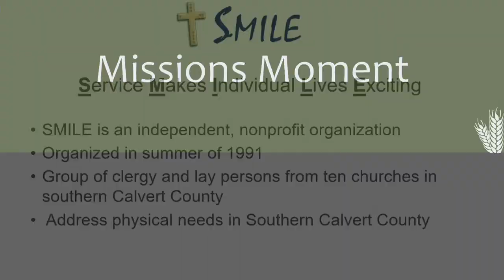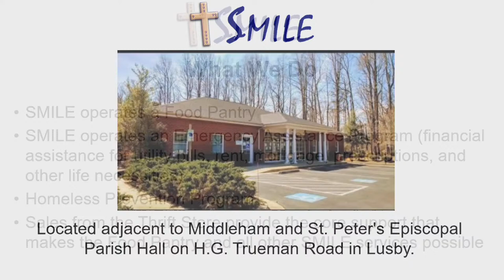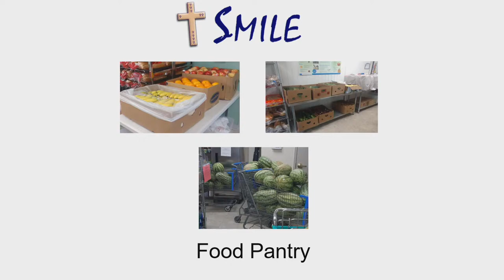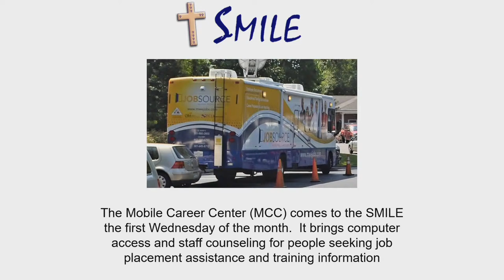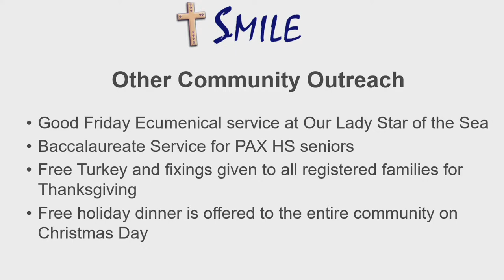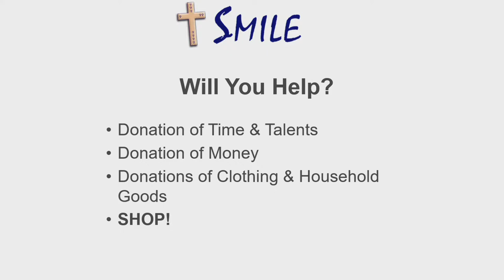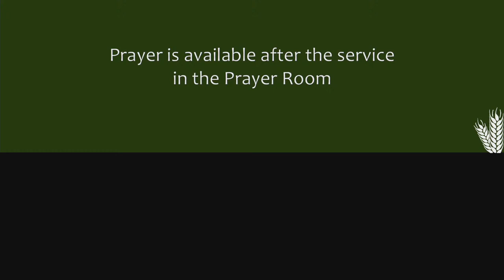Harvest Service June 26, 2022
Worship Service, Harvest Fellowship PCA, Lusby, MD